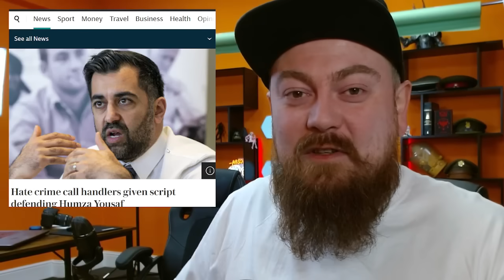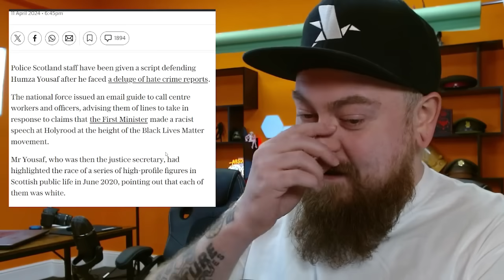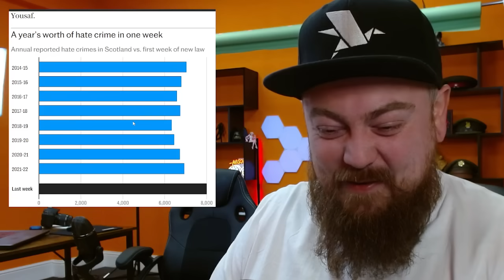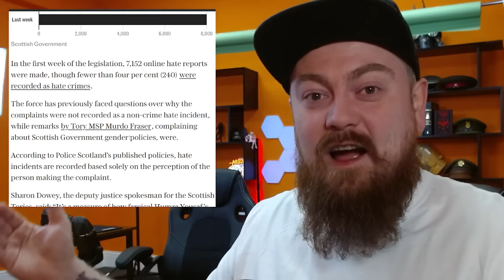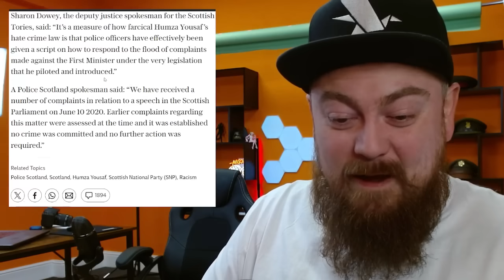Police Call Handlers Given Script To Defend Humza Yousaf